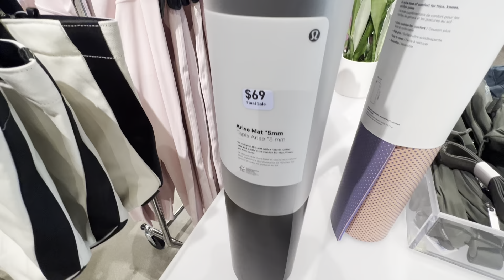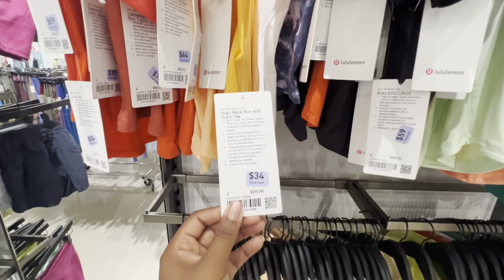30-40% Off at the lululemon Outlet Mall in Chicago!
Take a look into the lululemon Outlet Mall here in the Chicagoland area. This is the Fashion Outlets of Chicago Mall in Rosemont, IL.